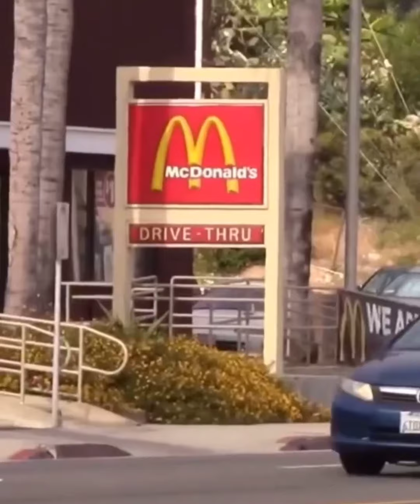Kendell Jenner Car Collection 🖤✨